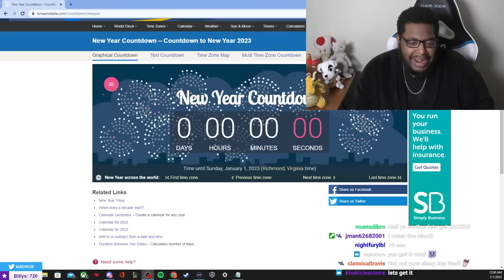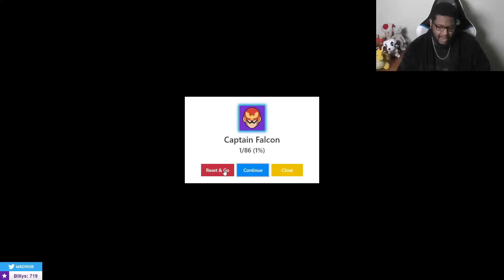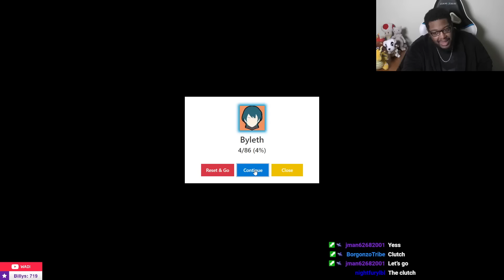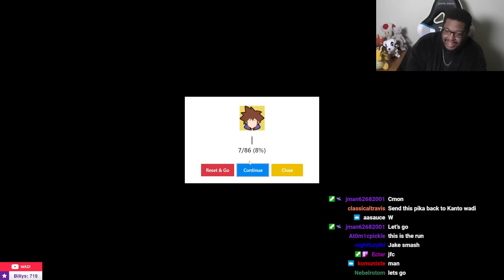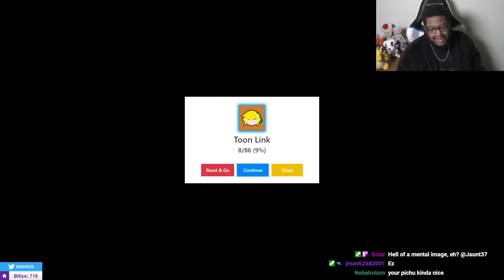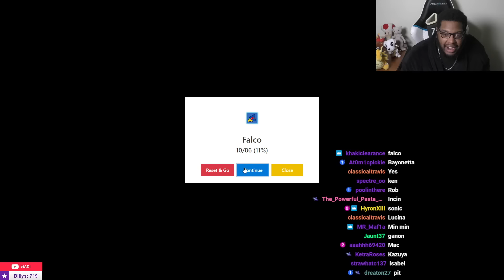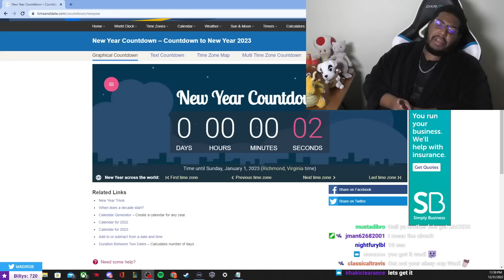DARK WIZZY RUINS MY IRON MAN RUN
WE BACK WITH IRON MAN IN 2023!!! Can you believe I've already been doing this for nearly 2 years? Let's see if we can ring in the first Iron Man run of the New Year with a dub! Surely nothing can go wrong...right?

Christopher Matthew Boston
1601 Willow Lawn Dr Ste. 304
The Shops at Willow Lawn # 1462

🔴 LIVE ON YOUTUBE EVERY THURSDAY, 3 PM EST! Become a member to show your support and play against me in Member Battles

-- ignore this stuff it's just for the algorithm :P --

ABOUT ME
Hey, I'm WaDi! I'm a professional esports player and comedy gaming content creator on Twitch and YouTube. I'm formerly top 20 in the world and formerly rank 1 online in Super Smash Bros Ultimate. I'm best known for my Mewtwo, ROB, Sora, and Ice Climbers, as well as beating top players like Sparg0, ESAM, and more. I've gotten top 8 at major Smash Bros. tournaments such as CEO 2022, Smash Factor 9, Combo Breaker 2022, The Box, Coinbox, and more!

WHO IS BILLY AND BOBBY?
I call all my fans Billy, and anyone that doesn't support me a Bobby.